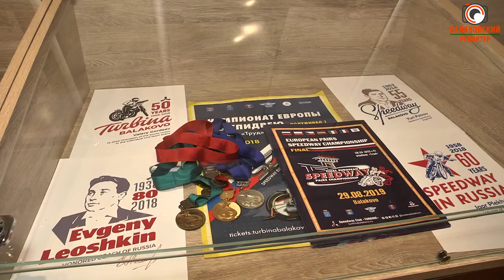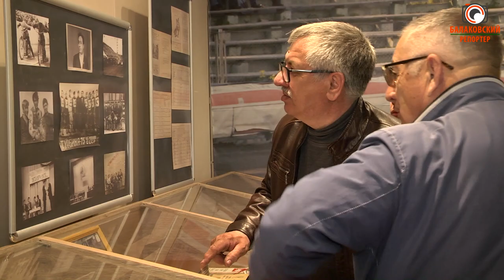Он - часть истории! Валерий Гордеев - достойный кандидат на звание Почётного гражданина г.Балаково